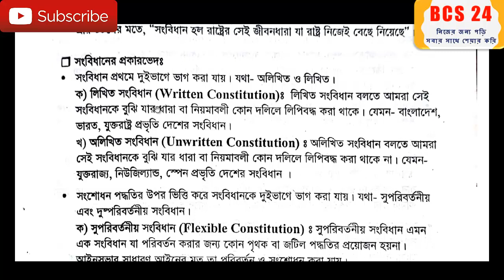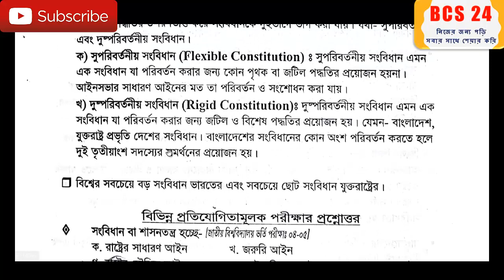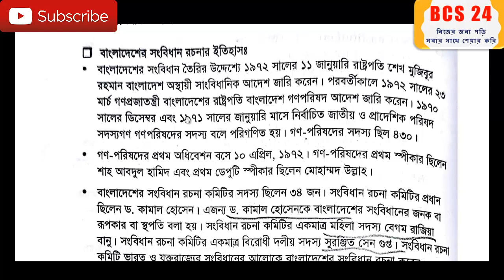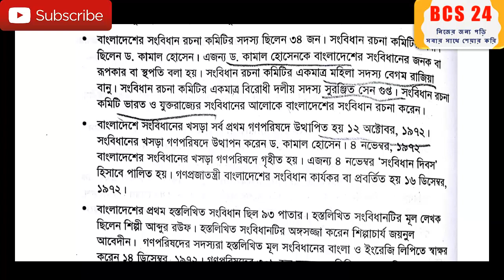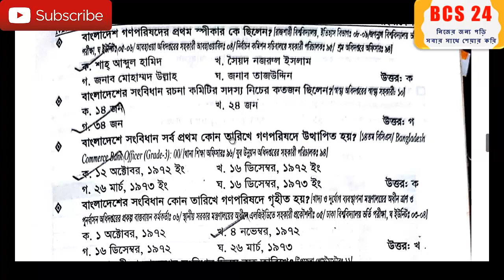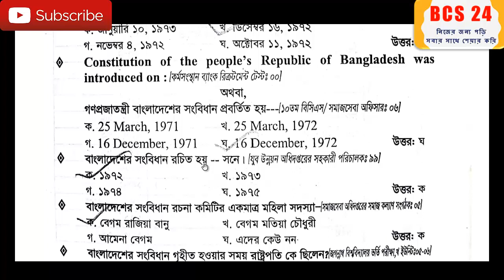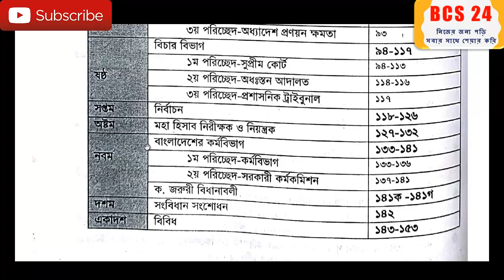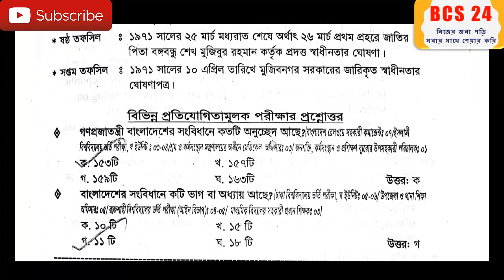বাংলদেশের সংবিধানের ইতিহাস